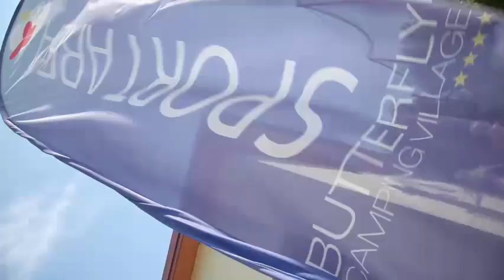Camping Butterfly - Peschiera del Garda, Gardasee, Italien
Camping Butterfly - Erst ein Sprung über die Alpen, dann ins kühle Nass: Nicht nur wegen der Lage ist der Gardasee eines der Lieblingsziele unserer Gäste. Dieser Campingplatz am Südostufer bietet den idealen Ausgangspunkt, um die wunderbaren Orte und die landschaftliche Schönheit der Gegend zu erkunden.